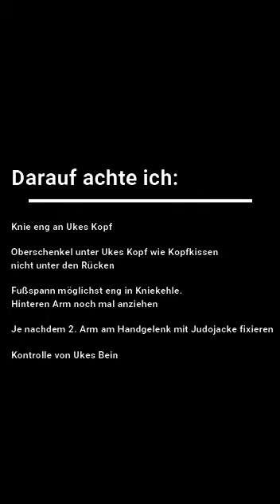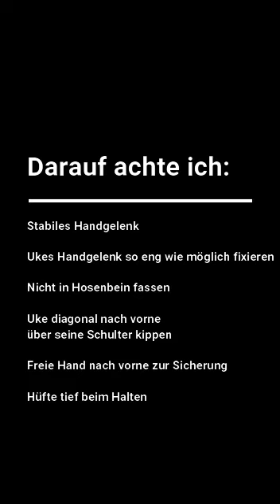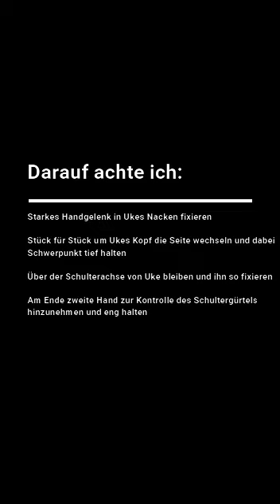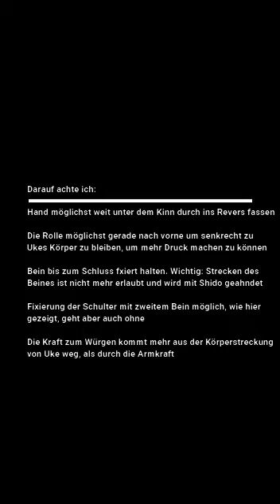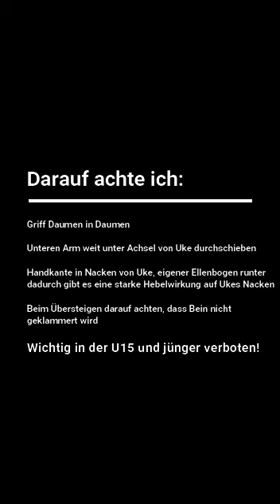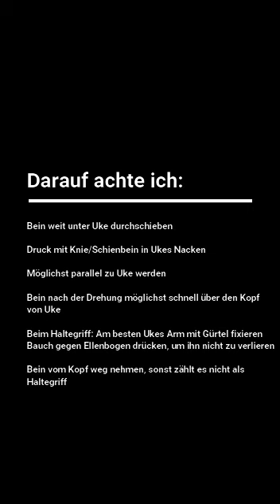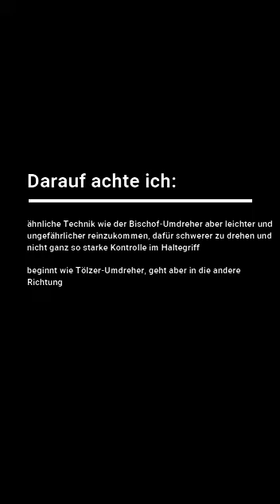Bodentechniken S und B Konrad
Verschiedene Bodentechniken im Judo von Sveyarike und Björn Konrad demonstriert. Im Zimmer, weil in Coronazeiten die Judohallen leider geschlossen sind. Aber bei Geschwistern ist Judo so weiter möglich...

Alle Techniken werden von mir im Anschluss noch mit den wichtigsten Merkmalen kommentiert.